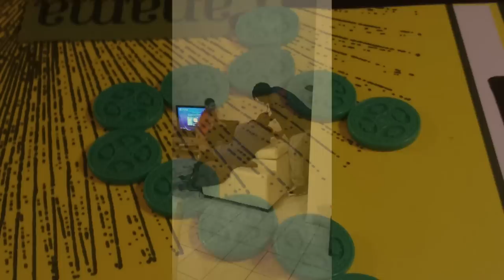Alex Acker CSP 2014 Game highlights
Best highlights of 2014 league champion and finals MVP Alex Acker.